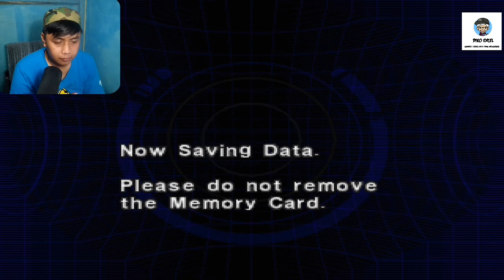Ketemu allosaurus dan komplotan gakjelas lagi || dino crisis 2 psx indonesia (part 2)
Hai guys kali ada yg seru guys regina bertemu dengan dino baru allosaurus loh penasaran bagai mana keseruan nya .pantengin terus ya vidio nya sampai habis ya guys slamat menonton enjoyy